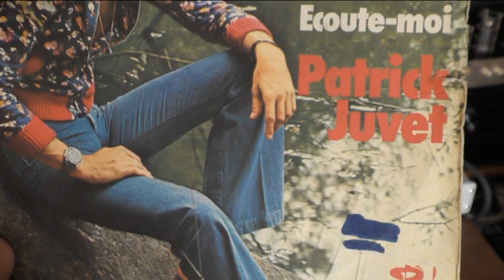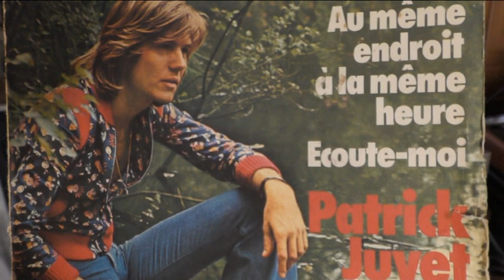Patrick Juvet - Au même endroit à la même heure Tous droits réservés aux Auteurs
cellule Hana EH enceintes Cabasse Goëlette M2